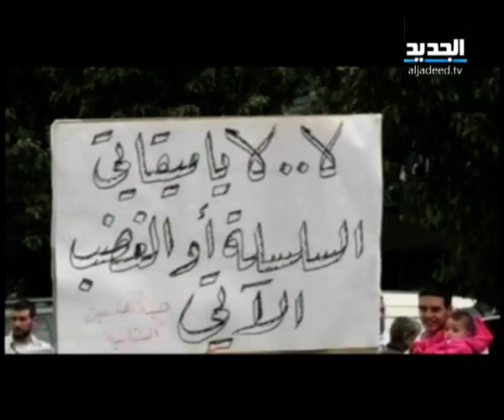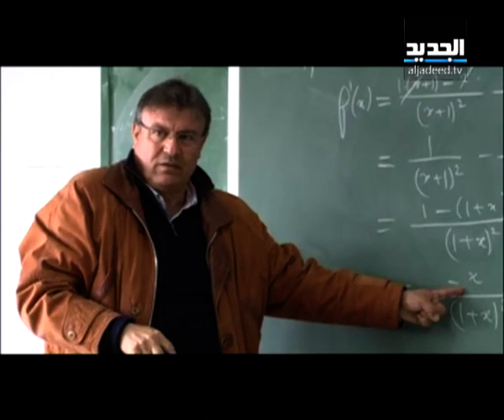النشرة الليلية 03-04-2013